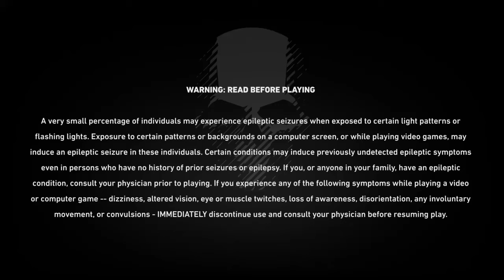Tom Clancy's Ghost Recon® Wildlands My Journey Starts